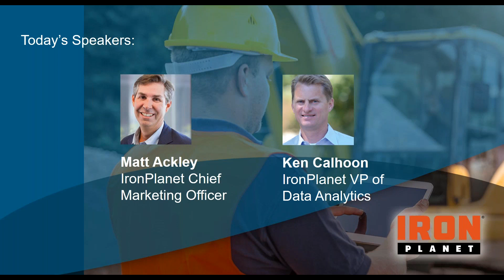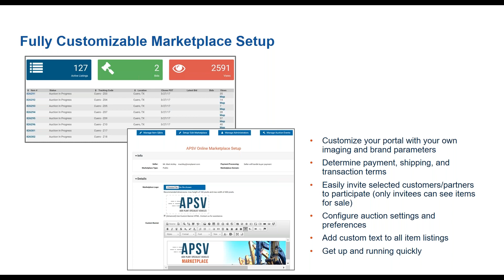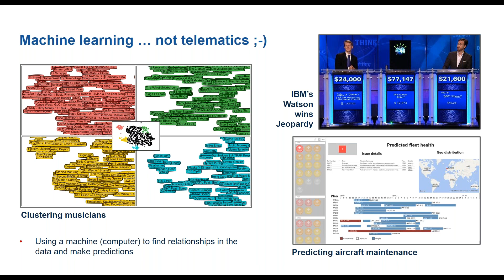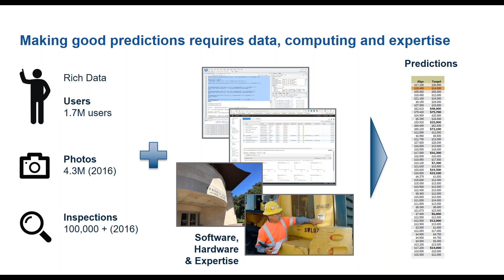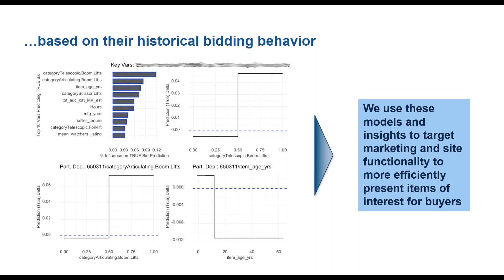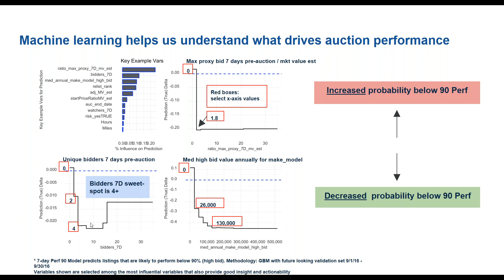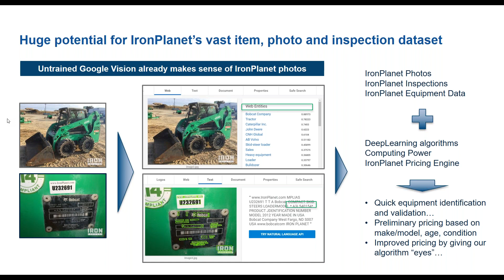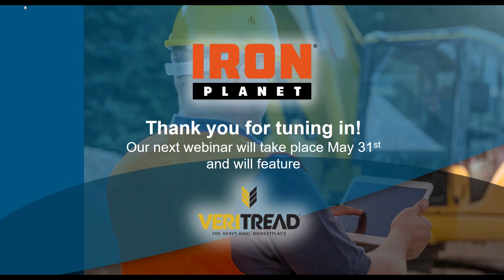Predicting the Future of Equipment Machine Pricing – From Platforms to Performance Prediction Models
Today's webinar will look at a host of new developments in the equipment world from the application of data, to using modeling to predict demand. Matt Ackley, CMO of IronPlanet and Ken Calhoon, VP of Data Analytics, will delve deeper into the power of data and how it is revolutionizing the construction and heavy equipment industry. Matt will also look at the role of platforms and marketplace solutions in the future of asset disposition.

This session will cover:

- How data and predictive analytics are powering the new heavy machinery marketplace
- Machine learning and its application in our industry
- The role of platforms in the disposition process
- Near future trends such as image recognition